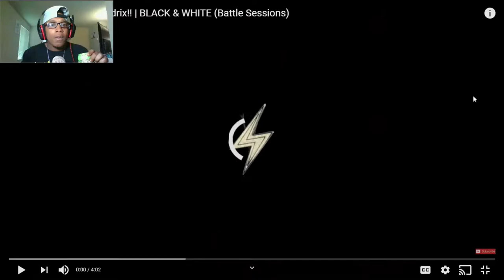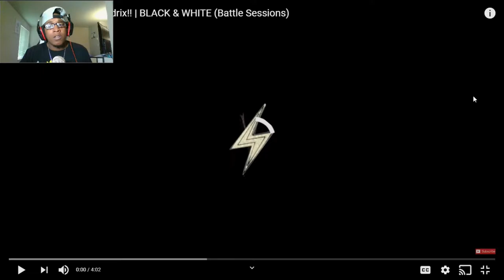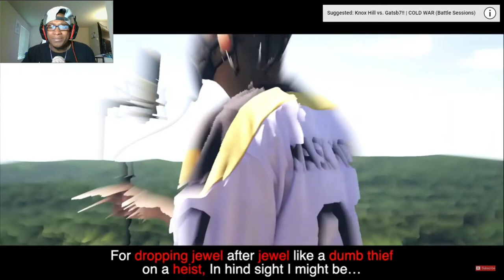[Knox Hill Vs. Grizzy Hendrix] Knox Hill Vs. Grizzy Hendrix - Black & White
SC: amauriboss